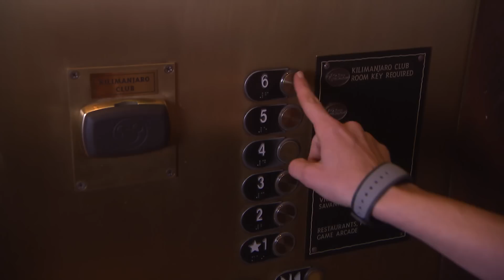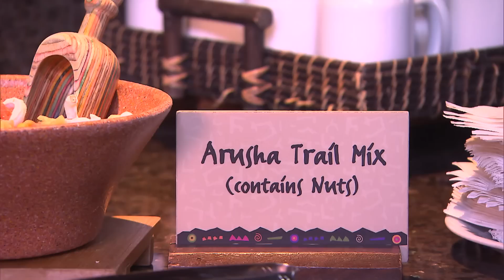Disney Parks Moms Panel | Royal Treatment at Walt Disney World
Walt Disney World Resort guests get the “royal treatment”!  By staying in a Club Level room at a Deluxe Resort, guests get help with everything from arranging spa and tee times and dining reservations to booking in-room child care.

Moms especially love access that Club Level guests have to the private lounges.  Here, hungry kids can find something to treat their tummies with everything from a hot breakfast to special desserts.  And the exclusive turndown service the Club Level guests look forward to makes it a little easier to head back to the resort for some rest after hitting the theme parks.